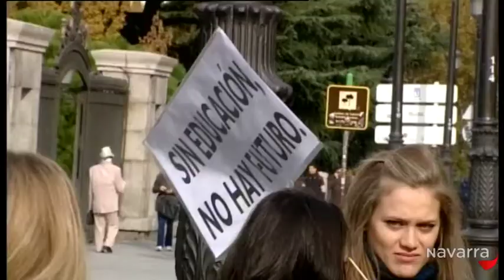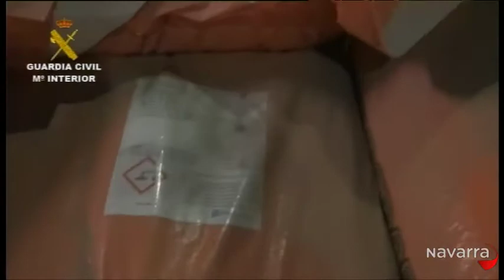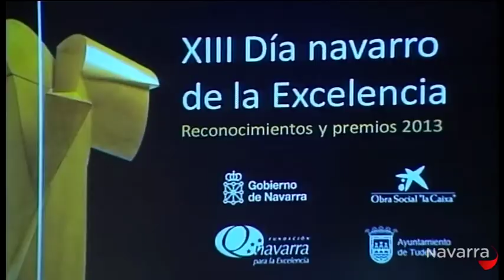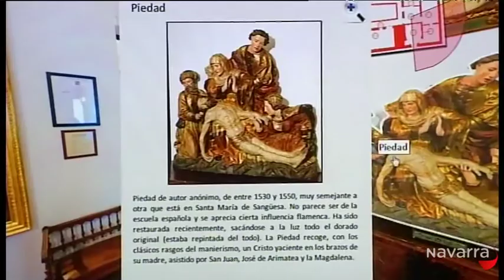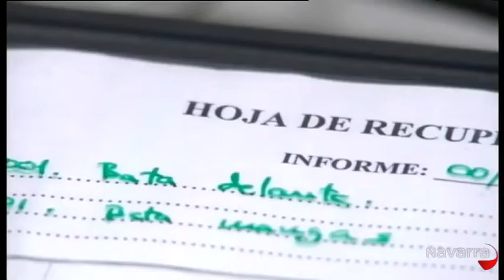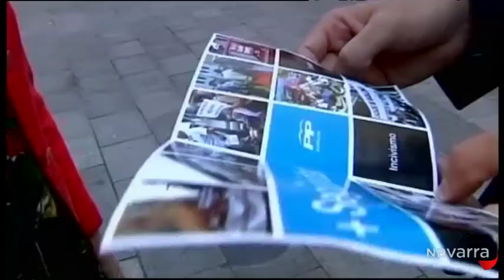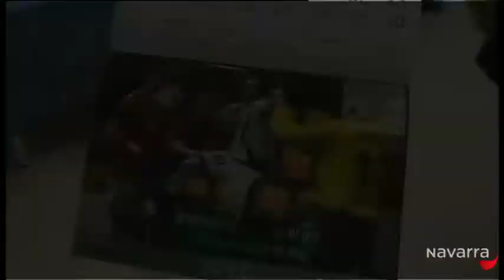Informativo 20.30 horas 20 noviembre 2013